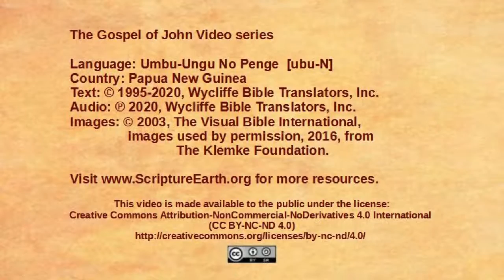Umbu-Ungu No Penge - John 3:22-36 - John testifies about Jesus [ubuN]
Scripture Videos from the Gospel of John in Umbu-Ungu No Penge of Papua New Guinea. [ubuN]